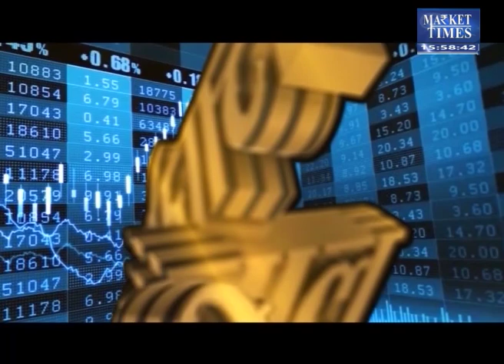सरसों की बढ़त रुकने वाली नहीं ! Market Times TV